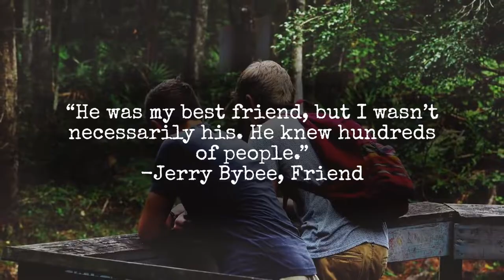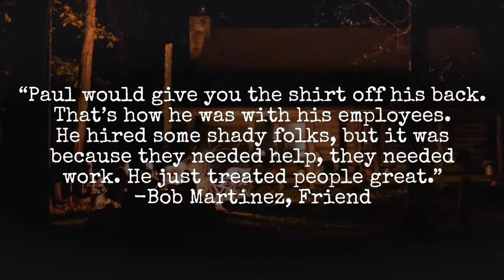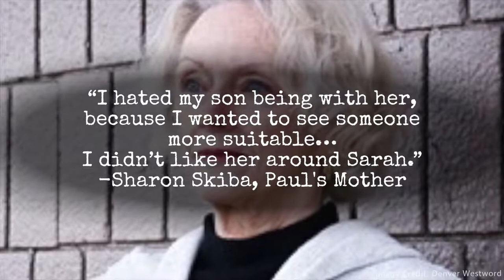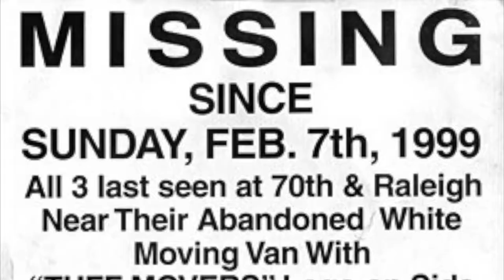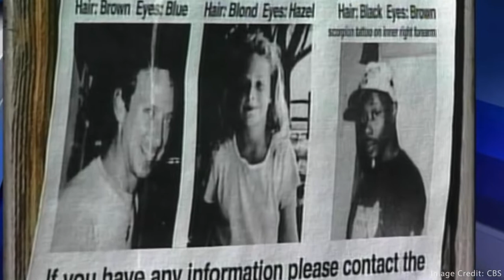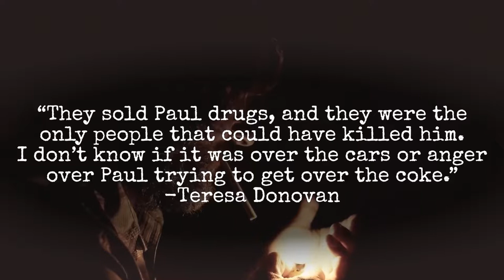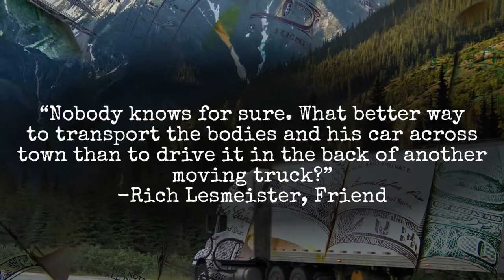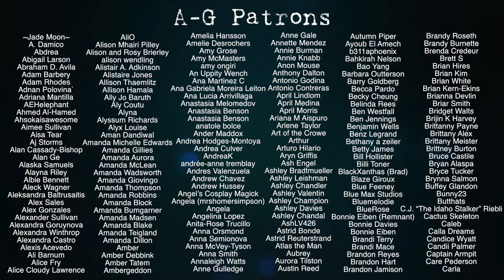Cayleigh Elise Videos: Vanished Lorenzo Chivers, Paul Skiba, and Sarah Skiba DARK MATTERS #31